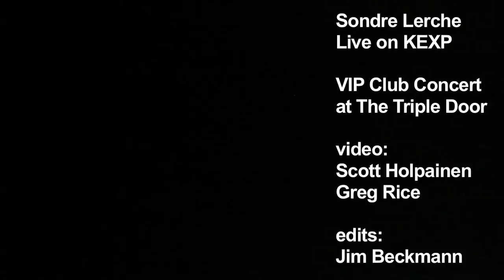Sondre Lerche - Like Lazenby (Live on KEXP)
Sondre Lerche "Like Lazenby" from his new album "Heartbeat Radio" live at the Triple Door as part of KEXP's VIP Club concert series. Recorded 9/29/09.